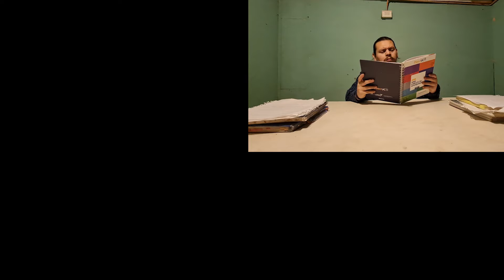20220905 194055 2uiouioui